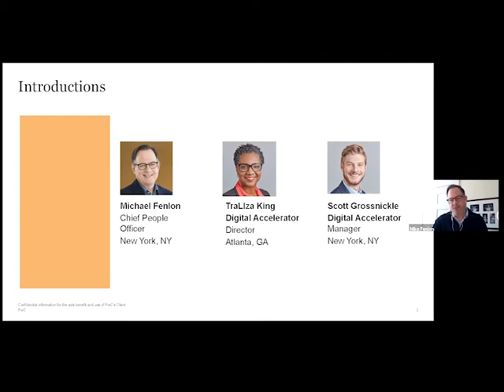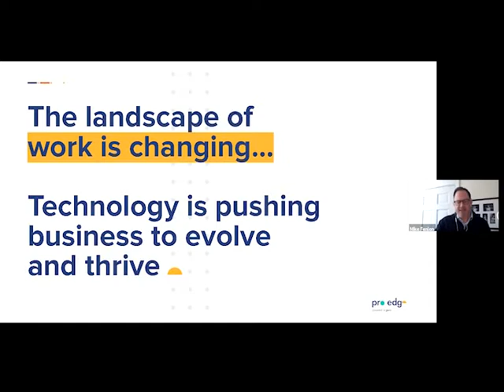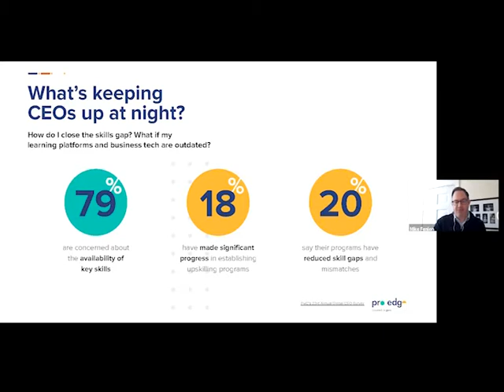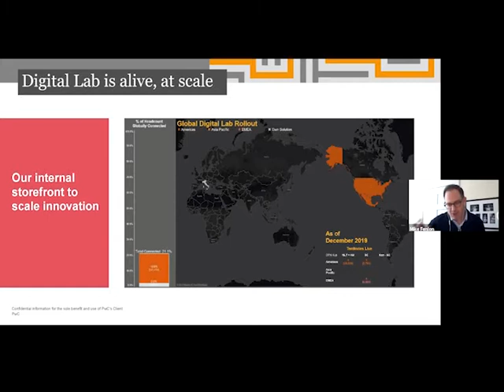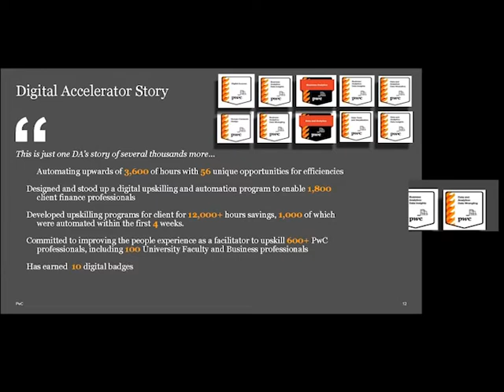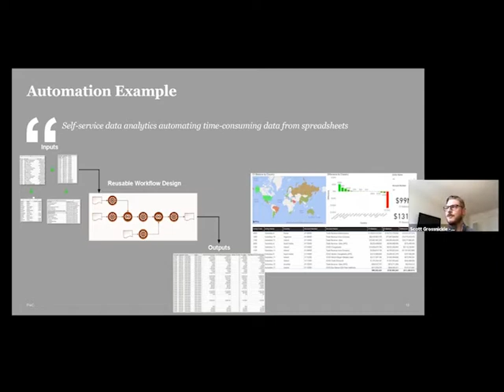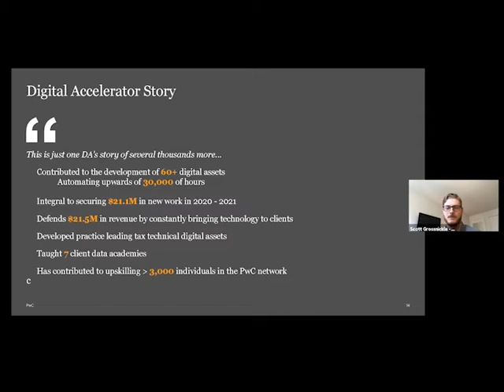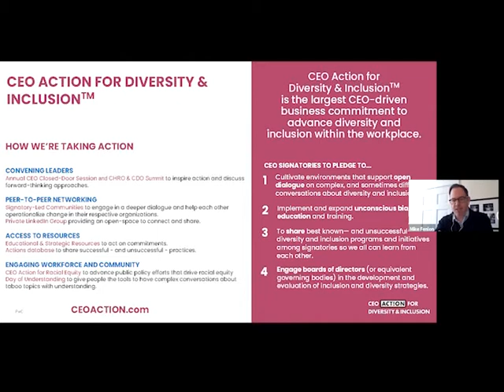A Conversation with Michael Fenlon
UWM Alumnus and Chief People Officer at PwC (formerly Price Waterhouse Coopers) will take place Tuesday, April 27 from 1-2 p.m. Mike will join us virtually to discuss digital upskilling and the workforce of the future, inclusive leadership, talent acquisition and diversity, and innovation in higher education. Mike speaks regularly on these topics at major universities across the country and we are pleased to welcome him home to UWM.